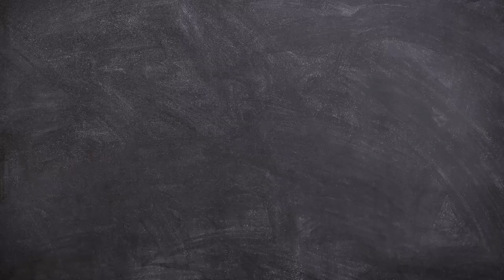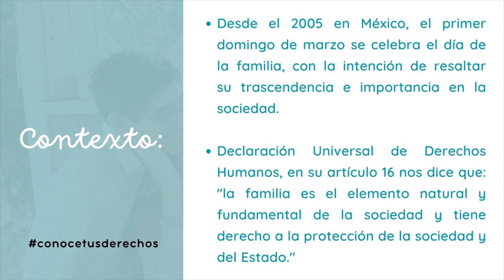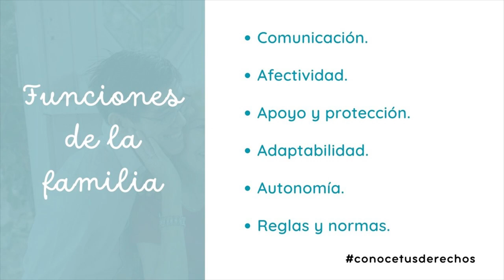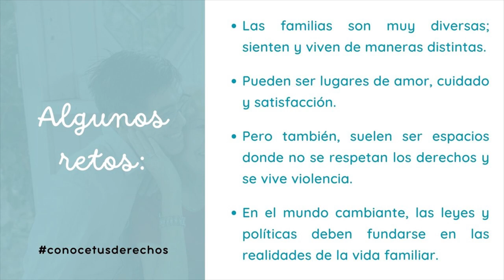Conoce tus Derechos/Día de la Familia/20230405-CE2223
Conoce tus Derechos. Tema: Día de la Familia, 5 de Marzo. Conduce: Natalia Sthephens y Guadalupe Palma. Fecha de emisión: 5 de Marzo 2023. Este y otros programas los puedes ver Producciones con fines educativos a cargo del Lic. Ernesto Gutiérrez Garcés - Director General de Educación Secundaria Técnica en la CDMX